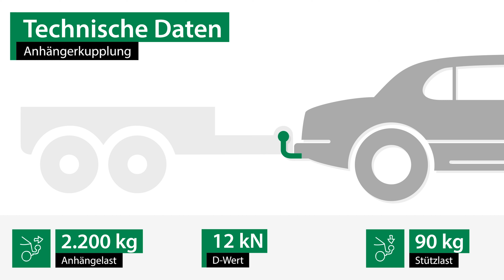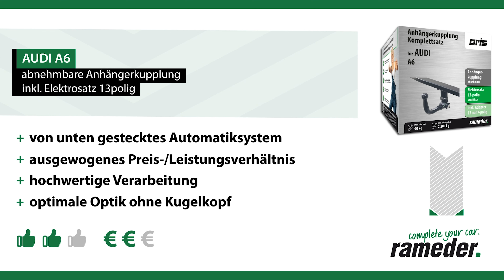Anhängerkupplung abnehmbar AUDI A6 | Oris Komplettsatz + Montage von Rameder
►Anhängerkupplung abnehmbar + Elektrosatz + Montage | AUDI A6 | Oris

Einbau, Montage und Produktvorstellung einer universal Anhängerkupplung inkl. E-Satz für den AUDI A6 . Die vorgestellte AHK abnehmbar von Oris ist bei Rameder erhältlich Das Nachrüsten der Anhängevorrichtung kann optional in einem unserer bundesweit verteilten Montagepoints von uns übernommen werden

+Bestpreis-Garantie
+Maximaler Kundenservice

Ist die Anhängerkupplung abnehmbar von Oris die richtige für meinen AUDI A6 von AUDI?